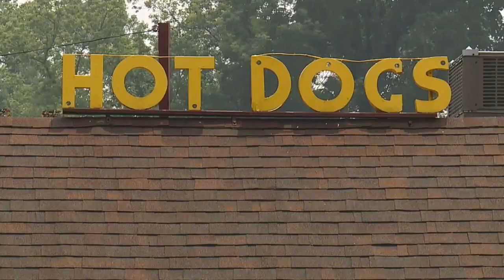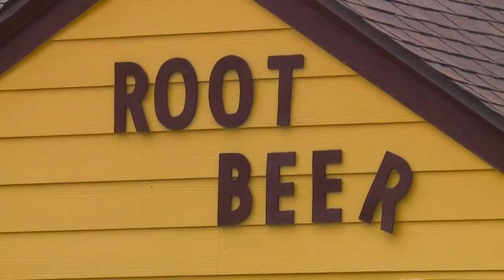Bill's Hot Dog Stand is a little piece of history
The little house on Michigan Ave. hasn't changed much since it opened in 1939. At Bill's Hot Dog Stand in Ypsilanti, you can hot a hot dog, or hot dog with chili.  For over 80 years, it's been a big part of summer in Ypsilanti. Everybody knows Bill's. The food is always